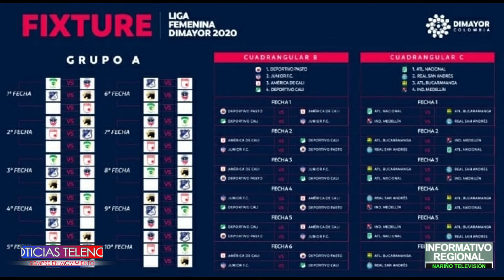deportes canal NTV 2 de octubre del 2020